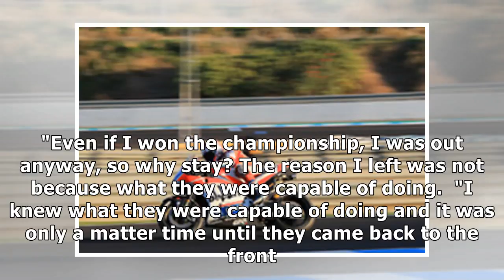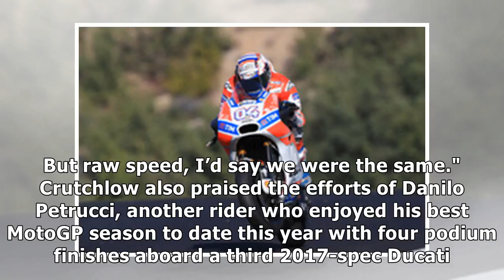Crutchlow: i'm "exactly the same speed" as dovizioso